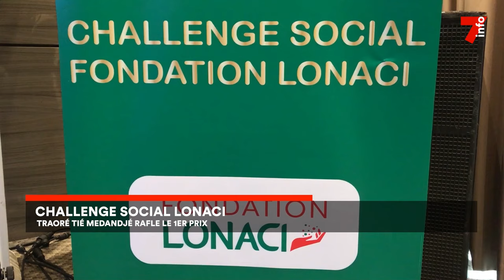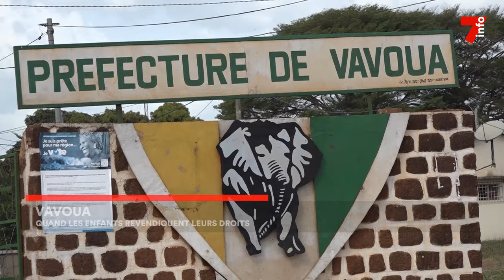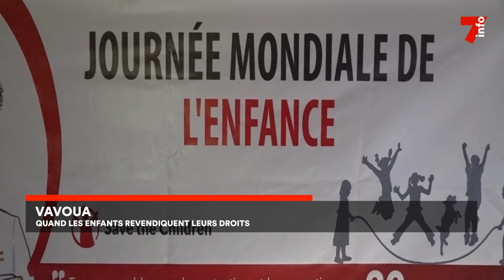Le 7 minutes du 22 décembre 2023 (édition du 6h)